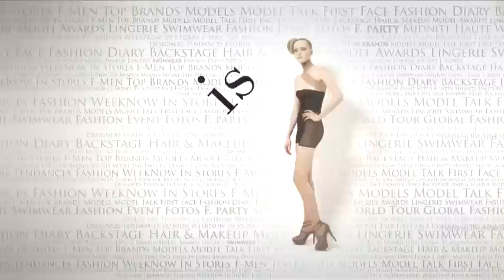fashiontv | FTV.com - VERSACE -UOMO A/I 08-09 FULL SHOW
Download the FashionTV+ app, and stay tuned:
"The best shows of the Milan Fashion week, Versace, man Fall/Winter 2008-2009 "